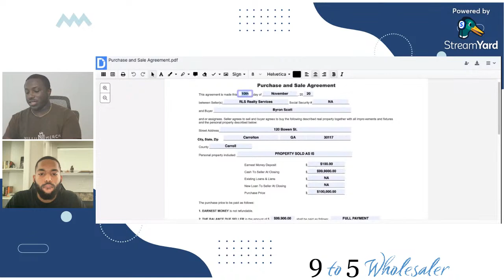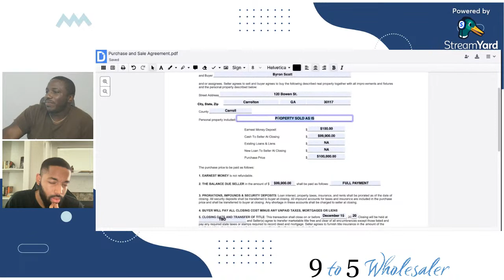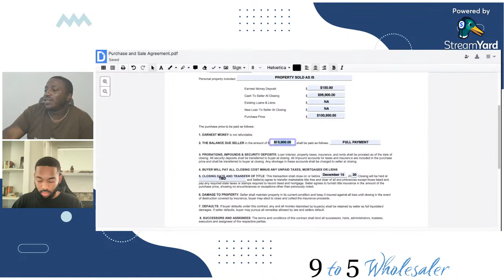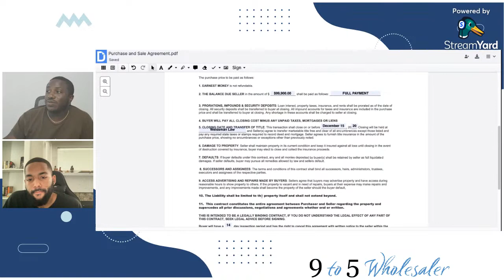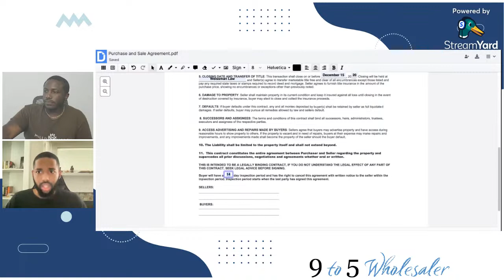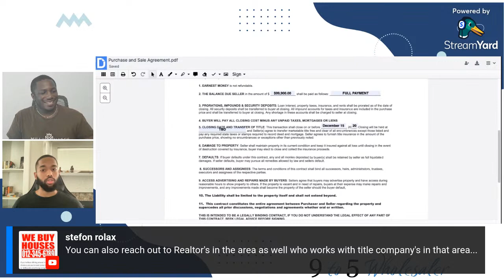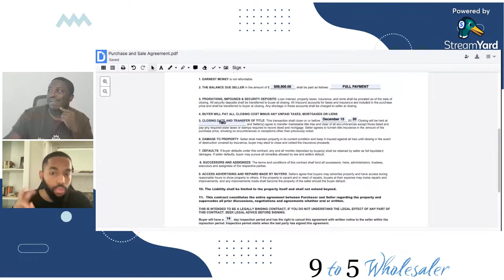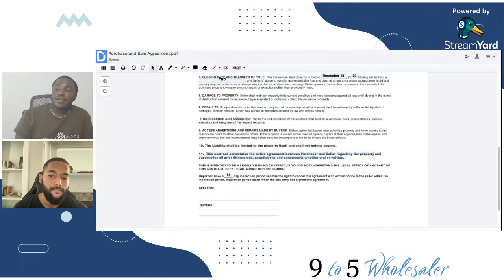How To Get Property Owner Under Contract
Link To Contract In Video